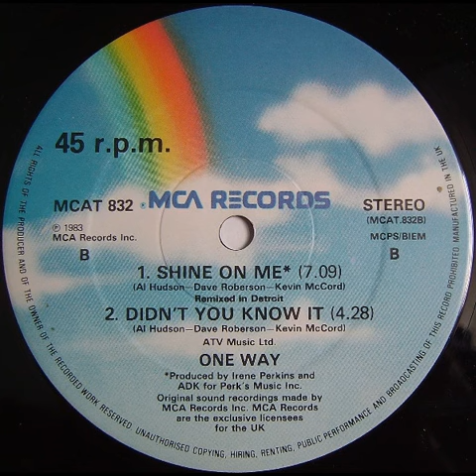one way- shine on me1983 funk 12inch